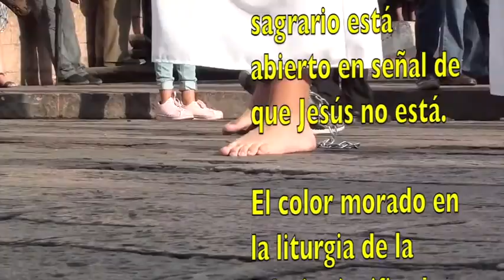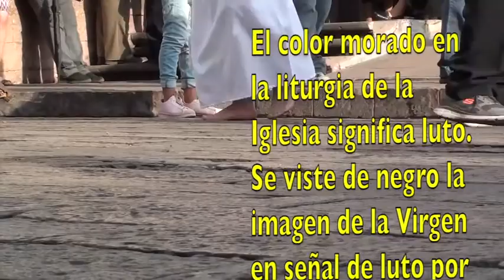Procesión del Silencio Qro